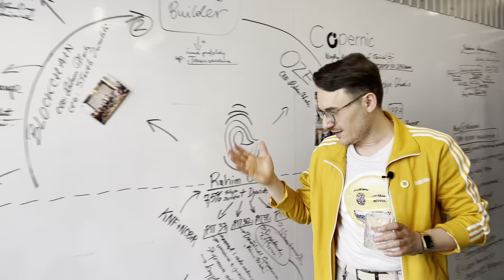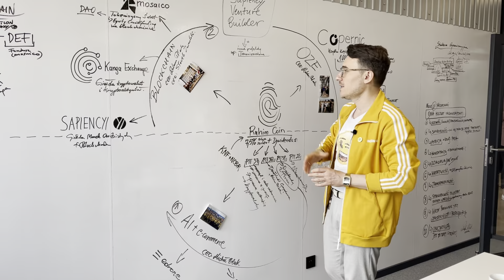Poznajcie nasze firmy i potrzeby na zasoby ludzkie - dołączcie do wielkiej przygody! Rekrutujemy 🚀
Mamy fajne biura, duże środki, jesteśmy świetnie zorganizowani, uczciwi i ambitni, mamy przede wszystkim do wykonania konkretną robotę, ale do sukcesu brakuje nam Was, dołączcie do nas. Matka Ziemia i Polska gospodarka wzywa, to będzie wspaniała przygoda i misja! 🚀
Aktualnie szukamy ludzi do całego HOLDINGU Sapiency, Copernic, mosaico, Sapiency Venture Builder oraz Zewnętrznych Partnerów! 🙂

💥 Sprawdź, czy znajdzie się coś dla Ciebie!

👉 Copernic:
-Osób sumiennych do działu administracji grupy Copernic. (2 osoby).
-Inżyniera z uprawnieniami do realizacji projektów wykonawczych w Copernic Design Studio. (a także 3 osoby bez uprawnień do procedowania projektów).
-Specjalista ds. Pozyskiwania gruntów x3
-Fundraisera do działu pozyskiwania kredytów i dofinansowań na projekty OZE nasze lub naszych klientów. (1 osoba).

👉 Copernic PPA:
-Przedstawicieli handlowych na etat lub B2B do Copernic PPA, gdzie sprzedajemy farmy i energię zieloną do dużych przedsiębiorstw (8 osób).
-COO
-Kierownik działu zakupów projektów PV

👉 mosaico:
-CTO - (Znajomość C# (Sisharp) i Dot.Net oraz Microsoft Azure) Szukamy bardziej architekta systemów, niż Devopsa. Min 4-5lat doświadczenia. Znajomość w programowaniu jest tak samo ważna, jak zdolność do zarządzania innymi osobami.
-Tester oprogramowania.
-Product Owner
-UX/UI Designer
-Specjalista ds. Sprzedaży (sprzedaż tokenów)
-Specjalista ds. Sprzedaży (pozyskiwanie emitentów)
-Developer (smart kontrakty)
-Specjalista ds. Marketingu
👉 Sapiency Venture Builder:
-Head Of Legal - Prawnik
-Brand Manager (Rahim Blak)
-Brand Manager (Sapiency)
-Brand Manager (projekt Toscanizzazione)
-Dyrektor zespołu marketingu
-Brand Manager - Kanga Exchange (Gdańsk)
-Kadrowa i Łowczyni głów - HR x 2

👉 Zewnętrzni Partnerzy:
-Właścicieli ziemskich do dzierżawy gruntów. (Jak najwięcej się da).
-Partnerów do pozyskiwania gruntów w modelu B2B. (Jak najwięcej się da).
-Zewnętrznych firm projektowych PV do procedowania pozwoleń na budowę, sami tego nie przerobimy, nawet jak zatrudnimy teraz 50 osób.
-Inwestorów do zakupu tokenów, które są udziałami w naszych farmach. (Jak najwięcej się da).

Jeśli znasz kogoś, kto szuka dla siebie miejsca - OZNACZ GO w komciu!
Rahim Blak